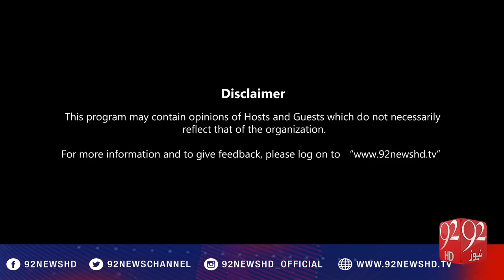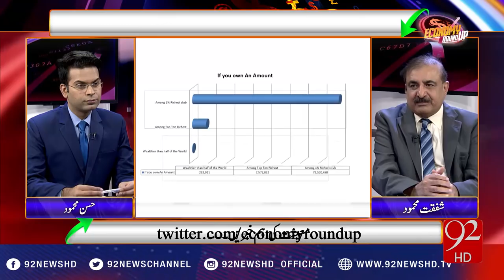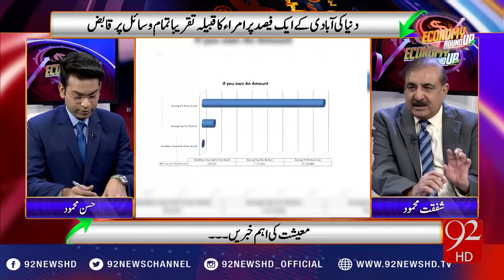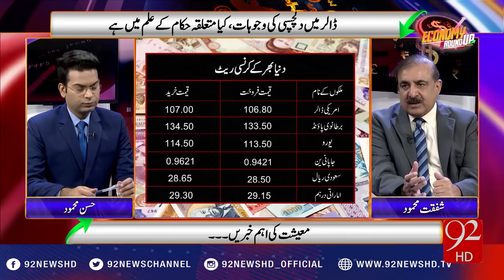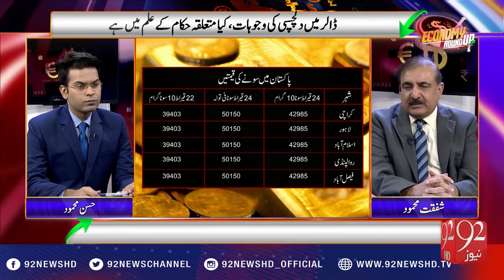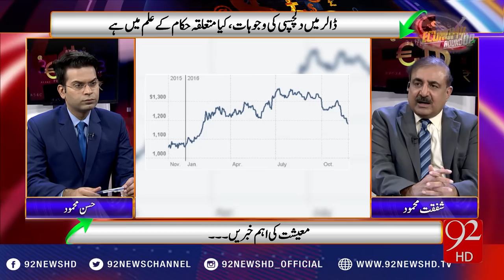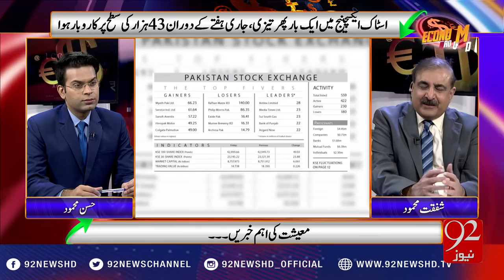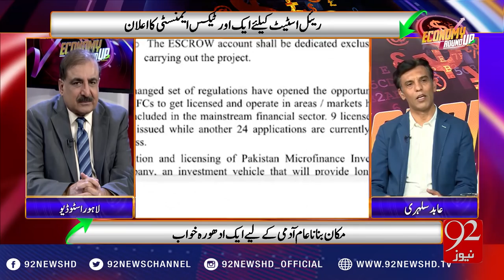EconomyRoundUp - 27-11-2016 - 92NewsHD